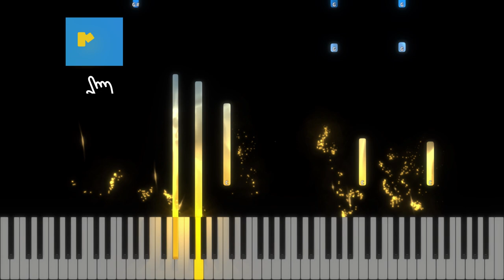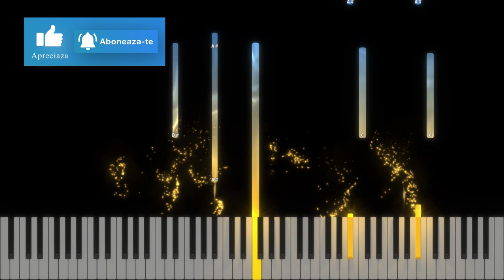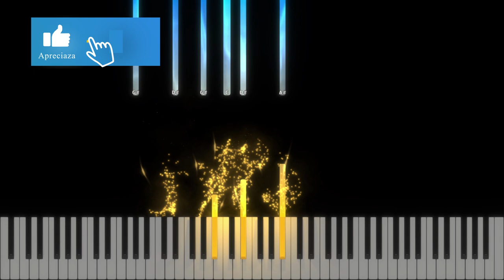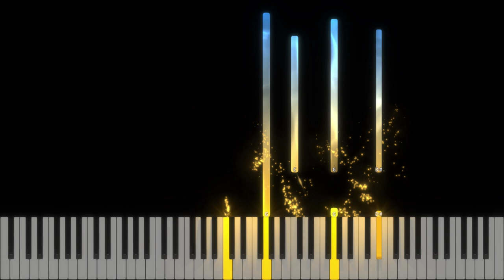Improvizatie de Mai - Tutorial Pian - #511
Muzica si versuri  : Sergiu Drăgoi, Fiona Bocșa, Admin Bocșa, Abigail Cozmiuc, Levi Borz, Darina Borz, Cătălin Ivașcu.
Gama :  Fa Major
Tempo :84
🎹Pianul pe care-l folosesc : Roland FP 30